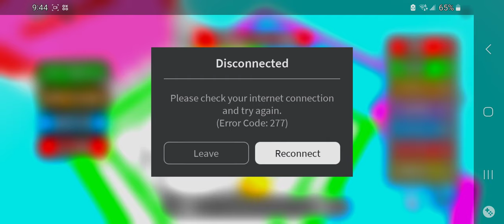So I trolled noobs until...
Oh hey, I'm surprised people read these. Sorry for not uploading. It's not that I've been burnt-out or was busy, I just decided to take a break. Thank you for being here! It means a lot to me that people find my videos (somewhat) entertaining! :) I will try to upload more often now. Yes, I do know these are bland, but just think of me as someone like you, after all, I'm not recognized at all.

"I ain't readin' allat" - Some person